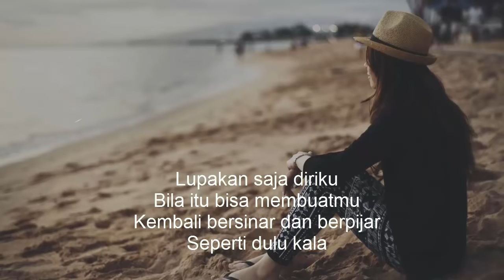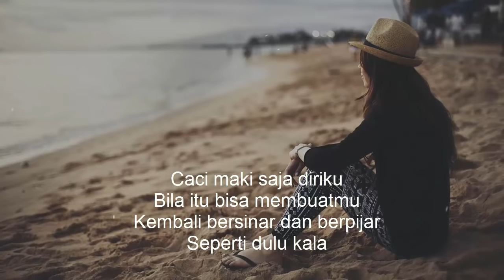Dan Sheila On 7 Cover Tami Aulia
🔜 Thank you to friends who have watched this video.

BNI : 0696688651 a/n ARTA PIET GEMA